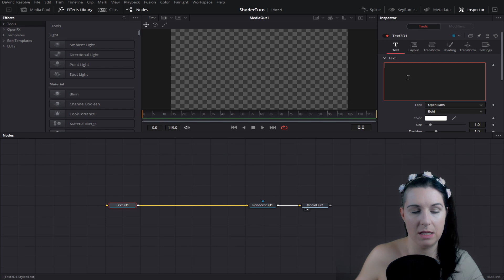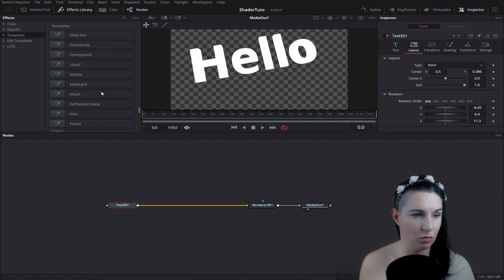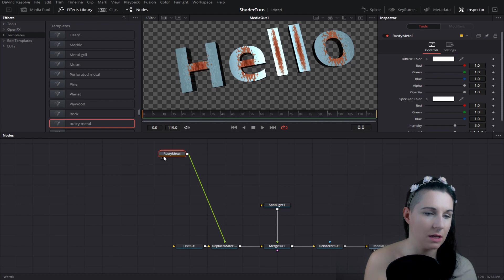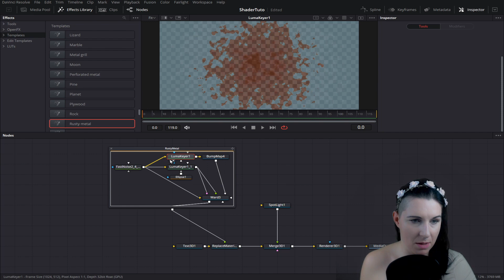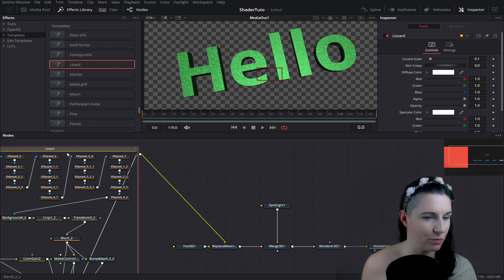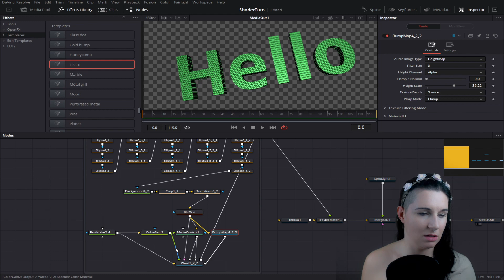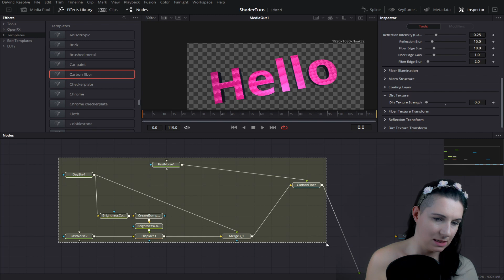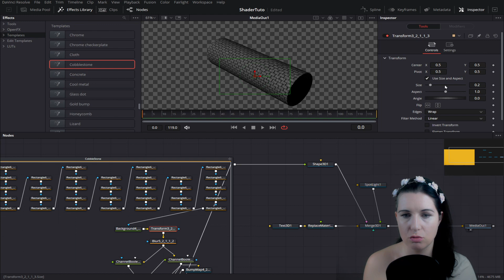Wie benutzt man Shader Templates in DaVinci Resolve 17? 🌘 Fusion Tutorial [DEUTSCH]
In diesem Tutorial erkläre ich dir, wie du die vorhandenen Shader Templates in DaVinci Resolve einsetzen kannst.

Shader bieten Farbe und Oberflächenform für 3D Objekte und 3D Texte. Ich zeige dir, wie du sie in deine Fusion Composition einbauen kannst und wie du diese auch anpassen kannst.

Hast du einmal den Aufbau eines Shaders verstanden, kannst du sogar selbst Shader kreieren.

Viel Spaß mit den Shaders :)

Timestamps

0:00 Einleitung
0:21 Fusion Composition wird in die Timeline gezogen
0:35 3D Textnode wird rein geholt
2:06 Shader Template "Rusty Metal" wird reingezogen
2:50 Licht wird hinzugefügt
4:48 Aufbau vom Shader "Rusty Metal" wird angeschaut
8:00 Shader "Lizard" wird reingezogen
8:20 Aubau von Node Gruppe Shader "Lizard" wird gezeigt
10:38 Shader "Carbon fiber" wird reingezogen
12:40 3D Shape wird mit Shader veredelt
13:40 Gold bump Shader wird gezeigt
14:12 Shader Gobblestone wird gezeigt